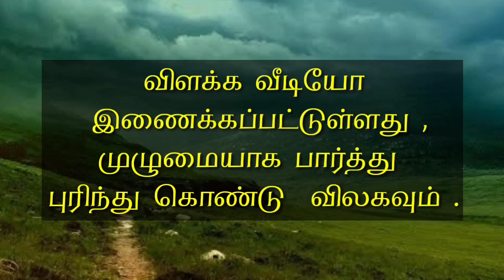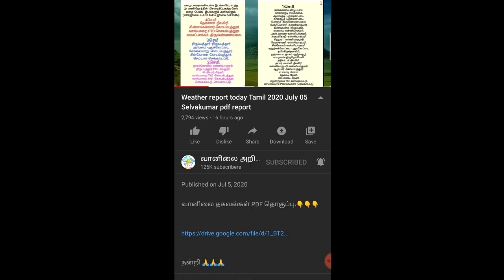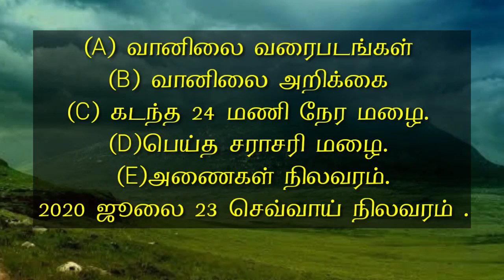Selvakumar weather report PDF Tamil 2020 July 23 Selvakumar weather report